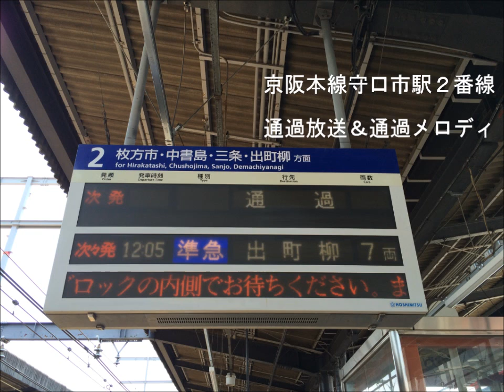京阪本線 出町柳方面行き通過放送 守口市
京阪本線守口市駅２番線の通過放送です。

近くの施設のチャイムが鳴っていますが、気にしないでくださいww